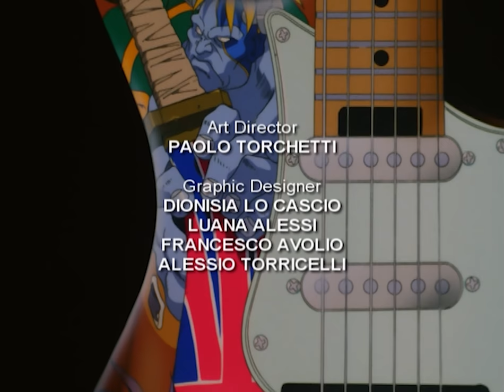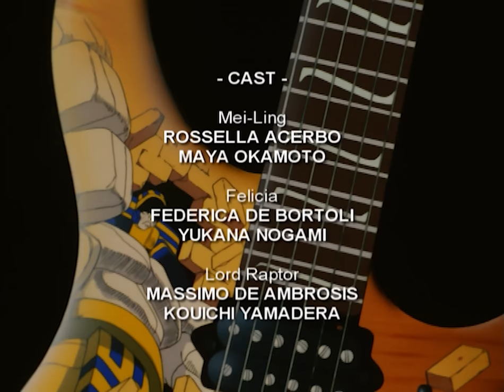NIGHT WARRIORS: Darkstalkers' Revenge "The Animated Series" – Ending "THE TROUBLE MAN"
📄FICHA TÉCNICA
Título canción: THE TROUBLE MAN
Interprete: Eikichi Yazawa
Letrista: Andrew Gold
Compositor: Kow Otani
Título original: Vampire Hunter: The Animated Series (ヴァンパイアハンター THE ANIMATED SERIES)
Adaptación de: Night Warriors: Darkstalkers' Revenge (Videojuego)
Creado por: Capcom
Director: Masashi Ikeda
Guiónistas: Masashi Ikeda (eps 1-2) & Tatsuhiko Urahata (eps 3-4)
Actores de voz: Rei Sakuma, Akio Ōtsuka, Unshō Ishizuka, Yukana, Fumihiko Tachiki, Masashi Ebara, Jūrōta Kosugi, Shinji Ogawa, Yūko Miyamura, Maya Okamoto, Akiko Yajima, Kōichi Yamadera & Kumiko Takizawa
Productores: Masayuki Miyashita, Kenichiro Zaizen & Masao Maruyama
Directores de animación: Hideki Takayama & Hiroyuki Tanaka
Lincenciado por: Madman Entertainment, Viz Communications, Pioneer Entertainment & Discotek Media
Primera emisión: 21 marzo de 1997
Última emisión: 27 de marzo de 1998
Episodios: 4
Duración: 40 minutos
Genero: Acción, Aventura, Drama, Fantasía, Sobrenatural, Vampiros, Artes marciales, Anime, Monstruos
País: Japón
Tema: Pelea de monstruos
Franquicia: Darkstalkers 《ヴァンパイア》
Idioma original: Japonés
Productora: Madhouse

📃LETRA:
Gonna be trouble
It's gettin' out of hand
Gonna be trouble
But baby, I'm the man

I'm gonna save you
I'll be your knight
I'll be your saviour
How 'bout tonight? YEAH!

Gonna be trouble
Baby, I'm the trouble man
Want a fighter? Come on--
But don't you understand?

But don't you cry
I will dry all your tears (don't you cry)
We'll be alright, all night long
Never leave you... leave you alone. YEAH!

Gonna be trouble
Gonna be trouble
Yeah baby, I'm the man
You wanna rumble? How 'bout tonight?
They want a war
Just let them fight! YEAH!